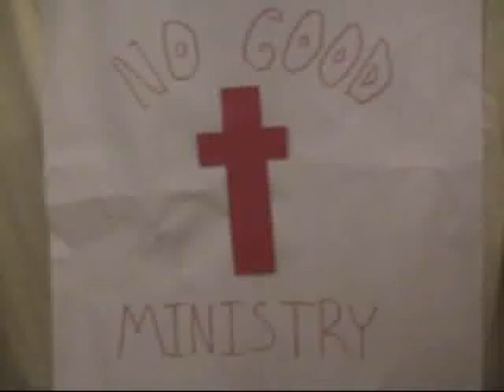preacherman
This is what most preachers say during service...